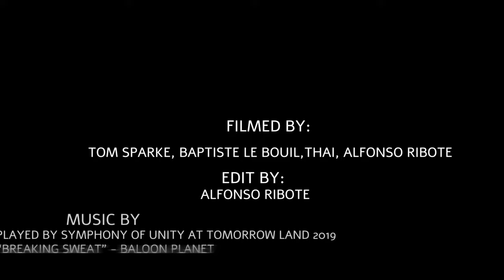Galapagos 2022 4K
Galapagos Islands has been always a "dream" destination for me. Very remote and very expensive place to go. It is one of the best, if not the best, of the diving spots in the world. The Galápagos Islands (Spanish: islas Galápagos) are an archipelago of volcanic islands in the Eastern Pacific, located around the Equator 900 km (560 mi) west of South America and are named for their giant tortoises.
The island waters are very rich in nutrients due to the convergence of several oceanic currents, including the humboldt current. With water temperatures that went from 12 C to 25 C depending on the island and dive site.
Another dream destination come true for me... I want to thank the people that made this trip possible.